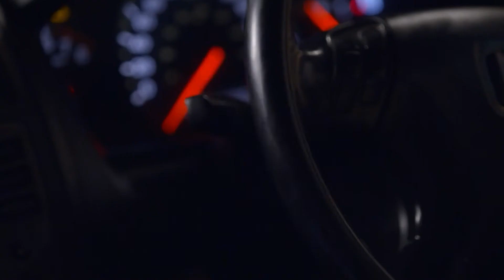A dilemma faces Prithvi | Chinna Poove Mella Pesu | Ep 330 | ZEE5 Tamil Classic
Speaking to Sherlyn and Monisha at the same time puts Prithvi in a difficult situation. As Rakhee confides in her buddy Shibu about her yearning, Kareena scowls. Sameer and Shruthi plot against Monisha.